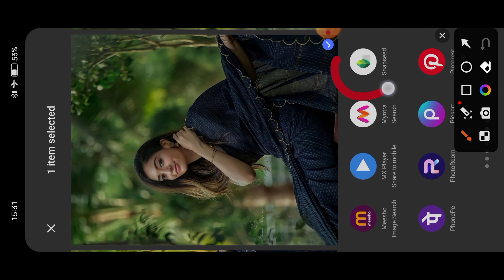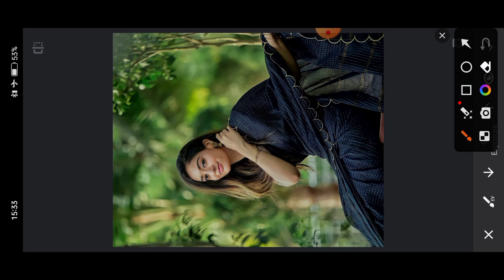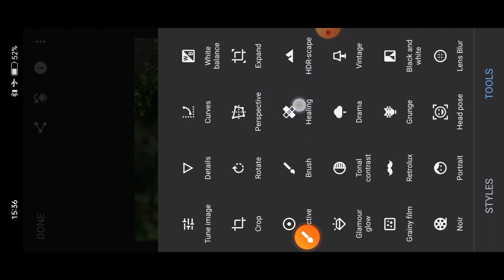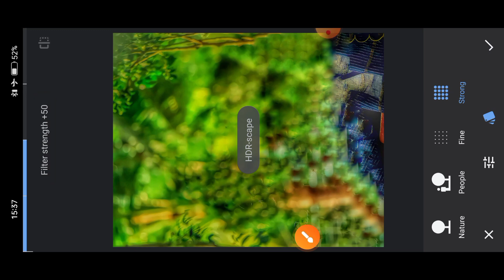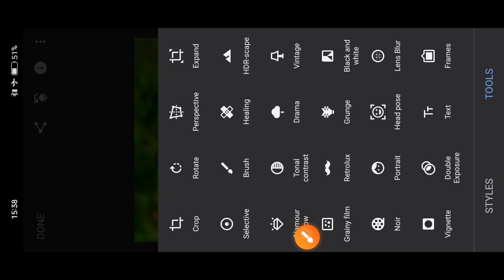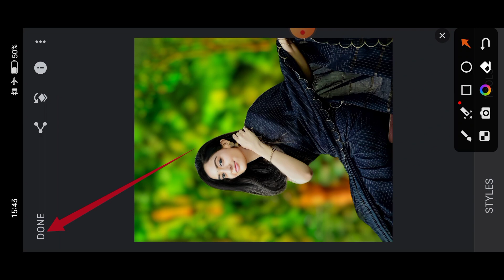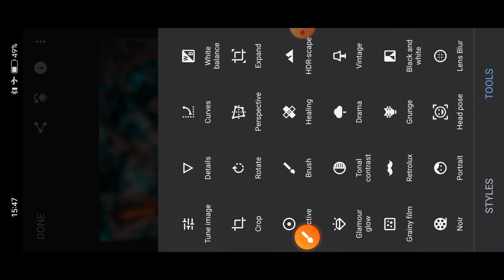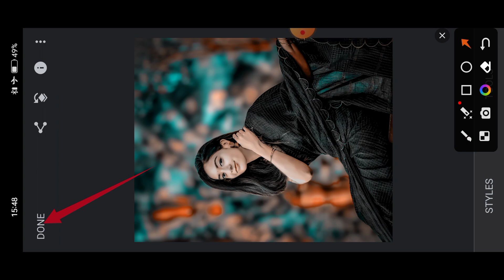Creative New Photo Editing Snapseed | Snapseed Rose Photo Editing Tutorial | Snapseed Master Class